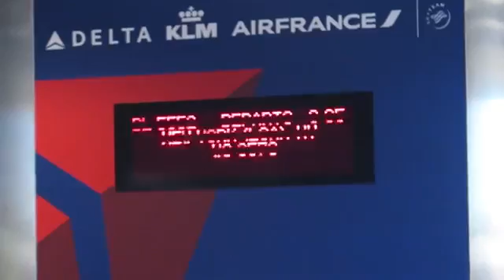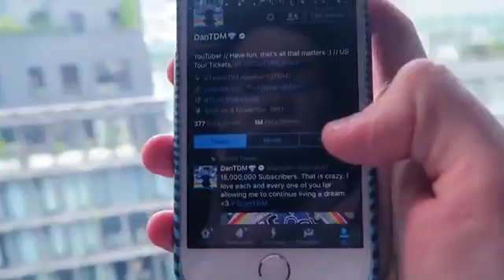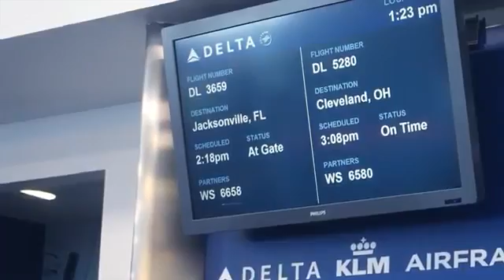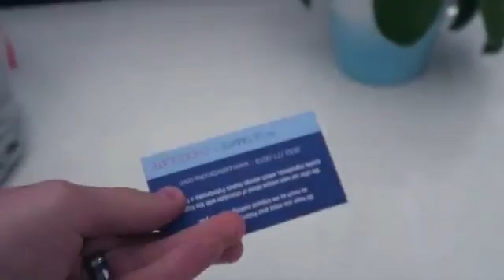DANTDM JEMMA IS HERE!!!